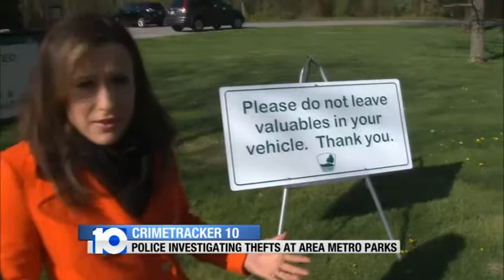Metro Parks Thefts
Police are investigating a number of vehicle break-ins at area Metro Parks.